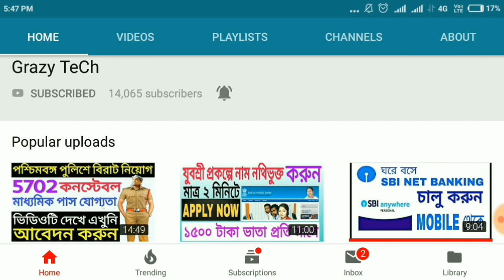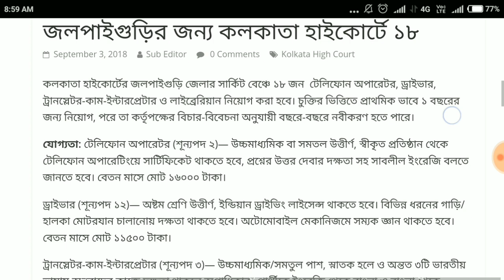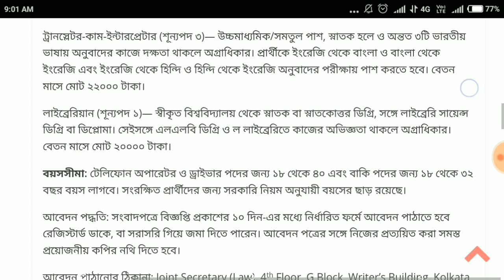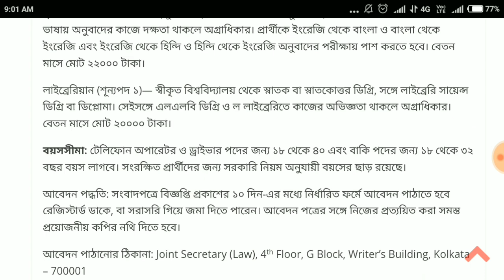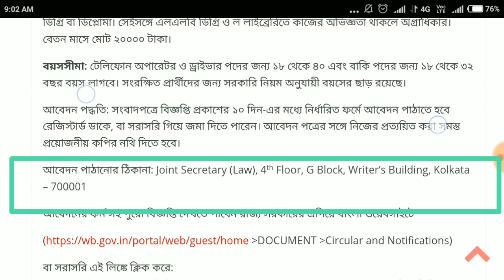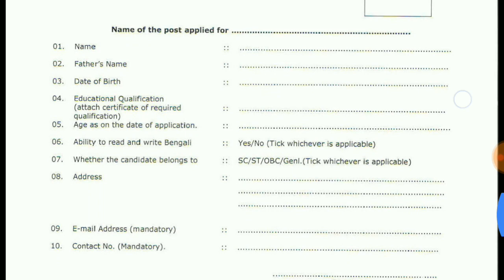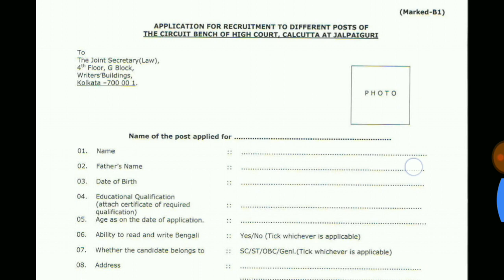অষ্টম থেকে স্নাতক পাসে সার্কিট বেঞ্চে নিয়োগ 2018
Jiosaddam@76022
Grazy TeCh.